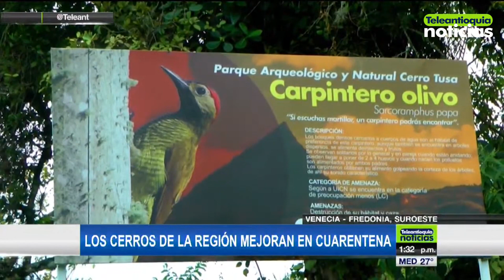Páramo sonsoneño, patrimonio natural de Antioquia - Teleantioquia Noticias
Los páramos actúan como nichos que alojan los yacimientos de agua; el de Sonsón es uno de ellos y forma parte de la Cordillera Central de Colombia y se encuentra en la jurisdicción de los municipios de Sonsón, Argelia, Nariño y El Carmen de Viboral, pasando también hacia el departamento de Caldas.